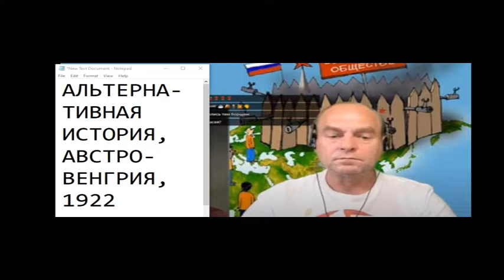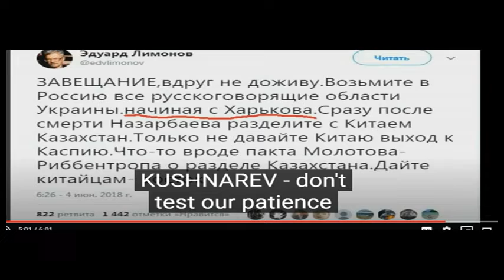КОРНИ УКРАИНСКОГО НАЦИОНАЛИЗМА